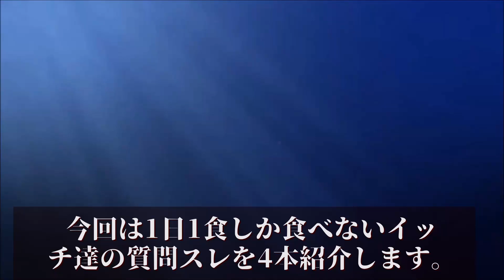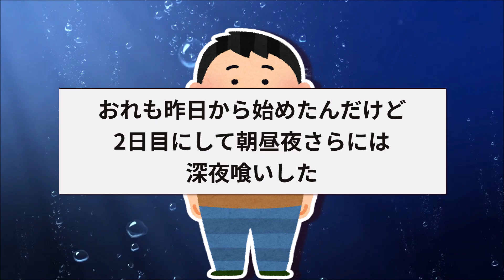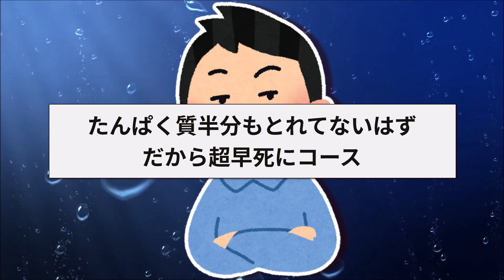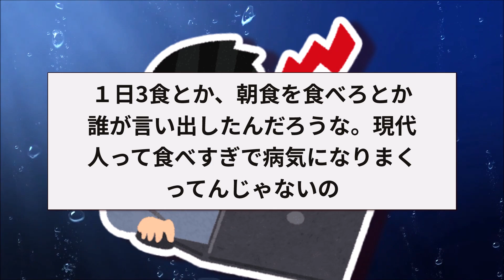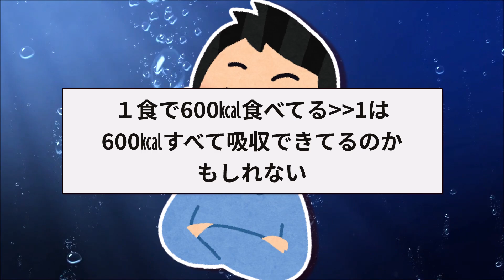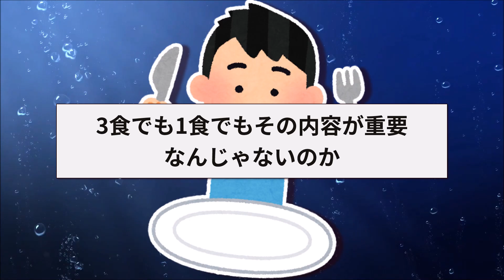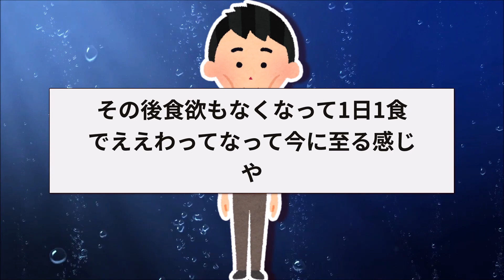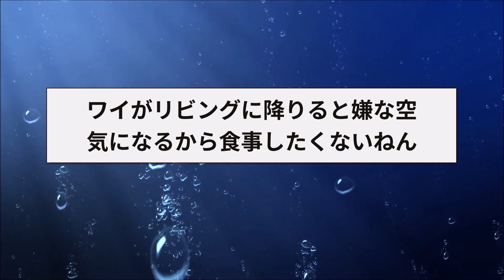【2ch面白いスレ】8年間も1日1食生活をしてるスレ主が降臨←ヤバすぎるww【ゆっくり解説】